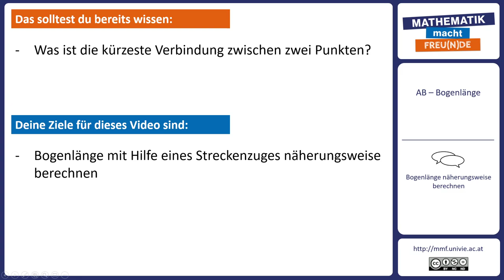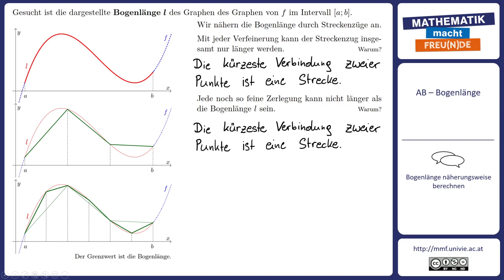Bogenlänge näherungsweise berechnen